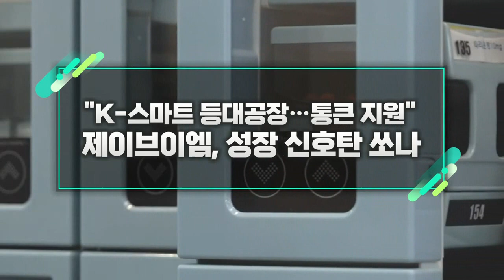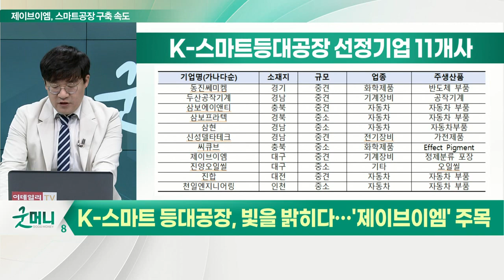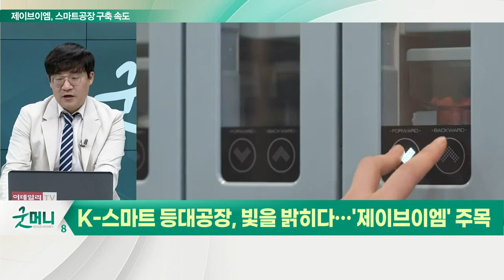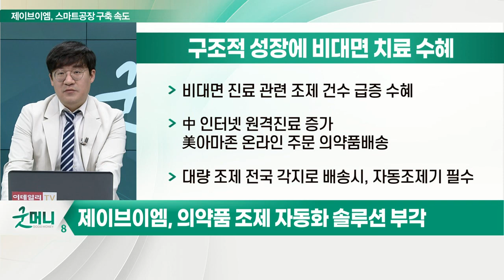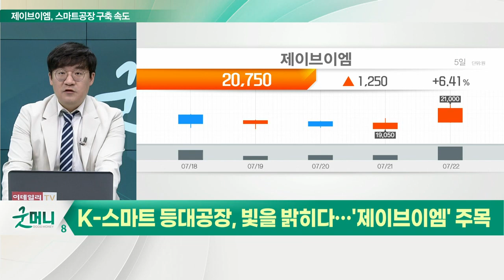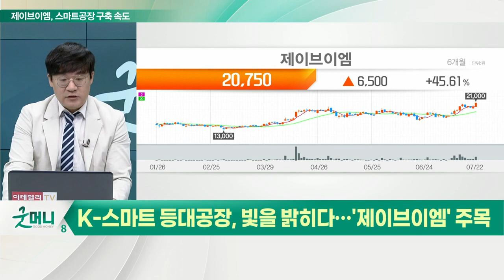제이브이엠(054950), 성장 신호탄 쏘나... "K-스마트 등대공장… 통큰 지원"_신소장의 시그널 (20220725)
# K-스마트 등대공장, 빛을 밝히다... '제이브이엠' 주목

(1) '한국형 등대공장' 선정… 최고 수준 구축 지원
- 등대공장: 최첨단 스마트공장 보유 미래 비전 제시 공장
- 대기업 위주 선정하는 글로벌 등대공장 벤치마킹
- 중소·중견기업 중심의 선도형 스마트공장
- 2021년 K-스마트 등대공장 10개사 선정

(2) 2022년 업종 대표 총 11개사 선정
- 기업당 연간 4억원 이내… 향후 3년간 최대 12억원 지원
- 자동차, 기계장비, 화학제품 분야 중소 5개·중견 6개 기업
- 동진쎄미켐, 두산공작기계, 삼보에이앤티, 제이브이엠 등

(1) 중기부 'K-스마트 등대공장' 선정
- 병원·약품 조제 장비 생산 세계시장 점유율 1위
- 조제설비 이상여부 사전감지 예지보전 시스템 등 실시간 원격제어 가능한 스마트공장 구축

(2) 구조적 성장에 비대면 치료 수혜
- 비대면 진료 관련 조제 건수 급증 수혜
- 中 인터넷 원격진료 증가·美아마존 온라인 주문 의약품배송
- 대량 조제 전국 각지로 배송시, 자동조제기 필수